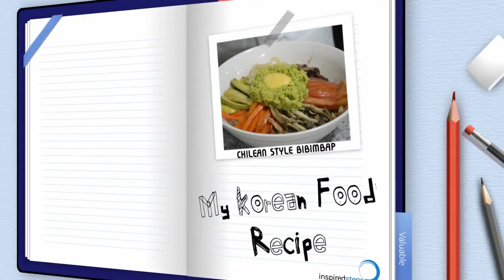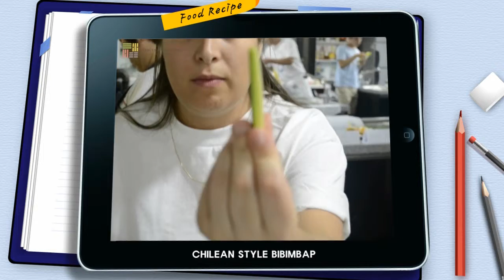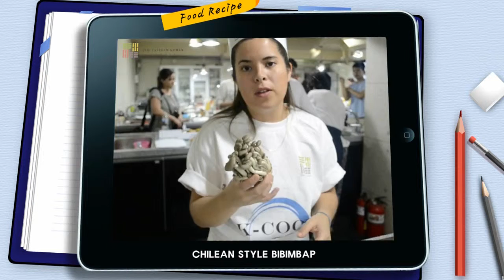K-Cook Delight: Chilean Style Bibimbap by Barbara Aubele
To get this complete recipe with Ingredients and Directions, check out this

For more information about the K-Cook Delight event and many other programs related to food, study abroad, cultural immersion language study and internships among many other,

ABOUT K-COOK DELIGHT

People of diverse set of nationalities/ethnicities participate in the event. Among these applicants, thirty individuals are selected (10 professional chefs, 20 local foreigners) and participate in cooking classes spanning for roughly three weeks. During this period, they learn how to cook Korea's top representative traditional foods: pajeon, bibimbap, and jabchae. While they do so, participants integrate the ingredients, taste, and ideas of their native country, ultimately producing a creative new Korean food dish on the first week of September. Afterwards, they film themselves explaining their creation in their native language, and exhibit it at the "Day-Restaurant" event, followed by the International Exchange Party.

Although starting off in Seoul, Korea, "K-Cook Delight" is a project that hopes to spread beyond Asia alone, and become a worldwide event. Not only will participants be a part of something entertaining and creative, but they will also be at the forefront of a campaign aimed to expand awareness for more than just food, but culture.